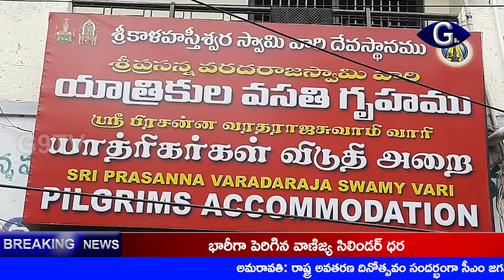శ్రీకాళహస్తిలో RDO పేరు చెప్పేకుని వ్యక్తి హల్చల్ |Srikalahasti | g9tv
శ్రీకాళహస్తిలో RDO ప్రభుత్వ వాహనం ప్లేట్‌తో ఓ వ్యక్తి హల్చల్ చేశాడు. పట్టణంలోని ప్రసన్న వరద స్వామి యాత్రికుల వసతి గృహంలో ఓ ప్రబుధ్ధుడు అసాంఘిక కార్యక్రమాలకు పాల్పడి పోలీసులకి చిక్కాడు. ఒంగోలుకి చెందిన రాయపాటి శ్రీను అనే వ్యక్తి RDOకి చెందిన ప్రభుత్వ వాహనమని, వసతి గృహంలో రూమ్ కావాలంటూ గుర్తు తెలియని మహిళతో వచ్చాడు. దీంతో అక్కడివారికి అతని ప్రవర్తనపై అనుమానం వచ్చి పోలీసులకి సమాచారం ఇచ్చారు. అనంతరం ఆ ప్రబుద్ధుడిని పోలీసులు అదుపులోకి తీసుకున్నారు.